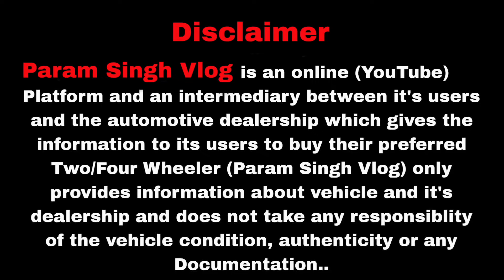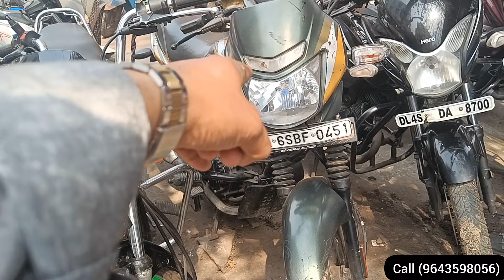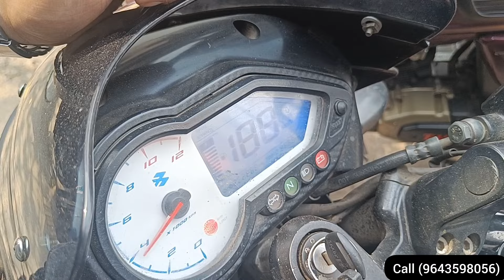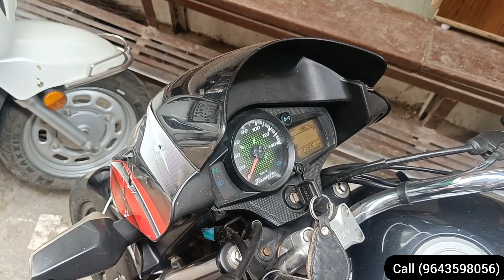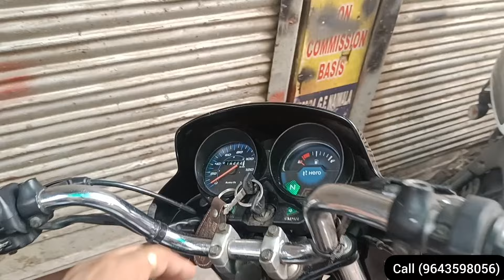₹8,000/- dp में कोई भी लेलो 💥| second hand bike in delhi | second hand bike market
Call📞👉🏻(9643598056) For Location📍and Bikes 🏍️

(Param Singh Vlog) is an online (YouTube) Platform and an intermediary between it's users and the automotive dealership which gives the information to its users to buy their preferred Two/Four Wheeler (Param Singh Vlog) only provides information about vehicle and it's dealership and does not take any responsiblity of the vehicle condition, authenticity or any Documentation..